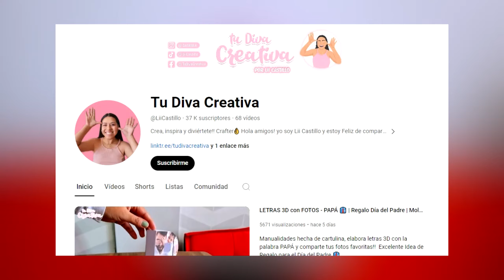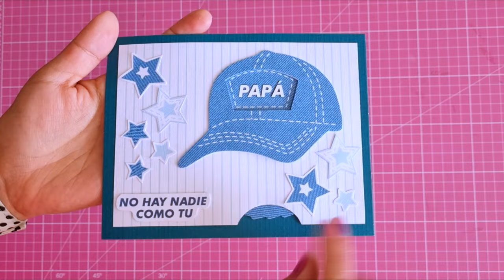TARJETA DE GORRA GIRATORIA | con plantilla gratis | Father´s day